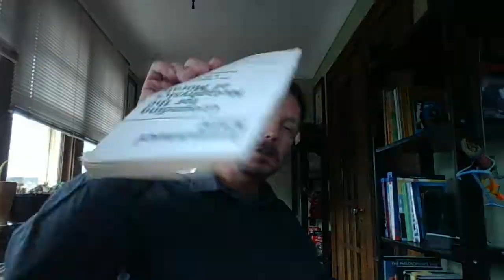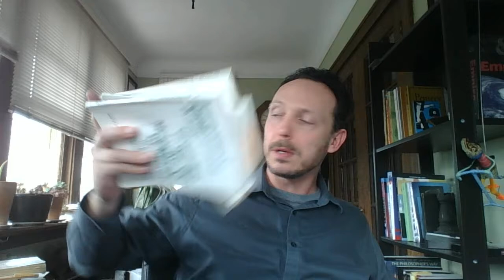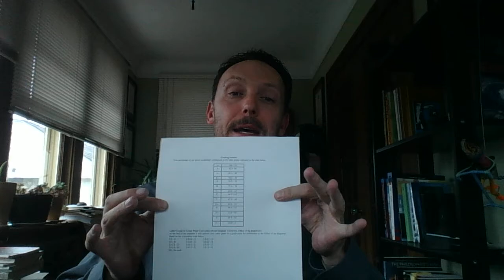Welcom phl103 Winter 2017